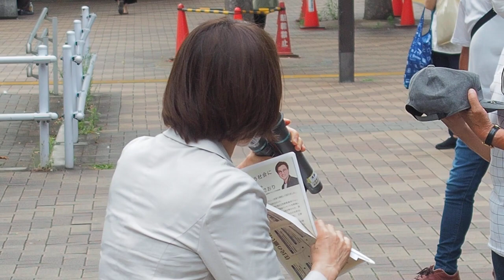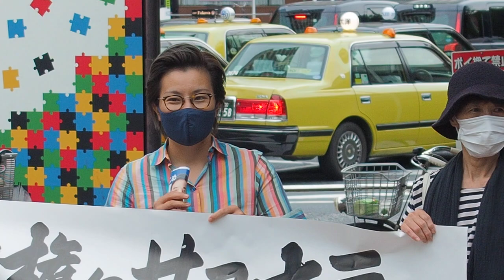2021.06.26「そねはじめ 街頭演説＠赤羽駅西口」: 田村智子 参議院議員 (日本共産党 副委員長)【3/3】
「そねはじめ 街頭演説＠赤羽駅西口」

◉そねはじめ 東京都議会議員 (北区選出)、東京都議会議員選挙候補者

◉田村智子 参議院議員 (党副委員長)

日時：2021年6月26日（土）17:00 〜 17:45
場所：JR赤羽駅 西口
主催：日本共産党東京都北地区委員会